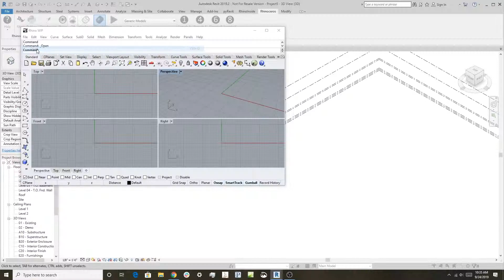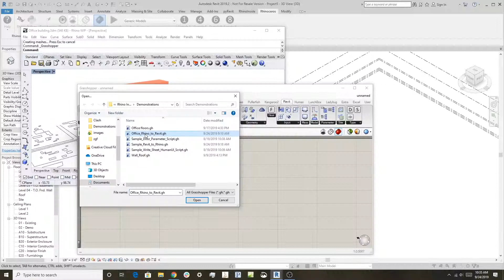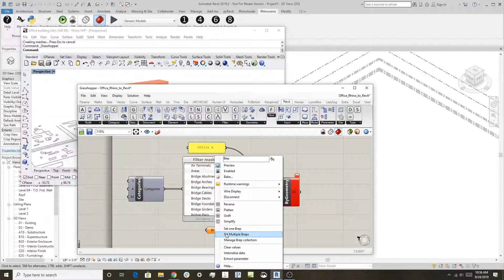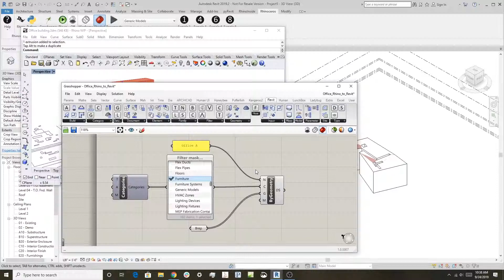Importing Rhino Geometry into Revit